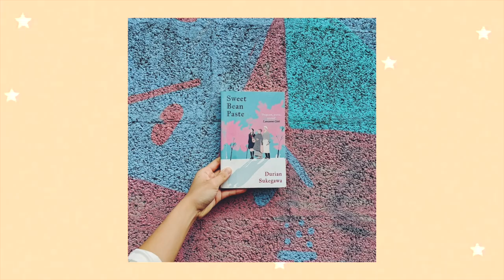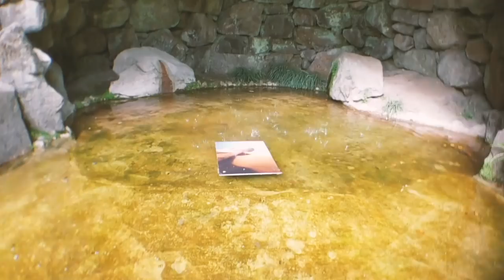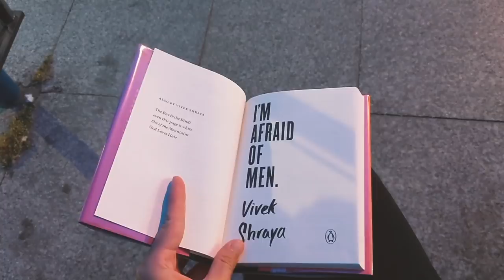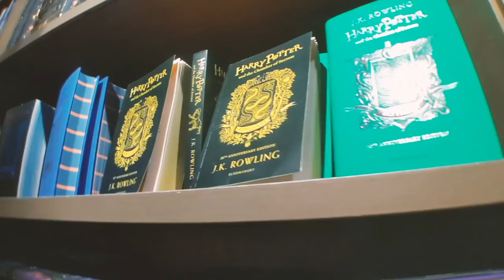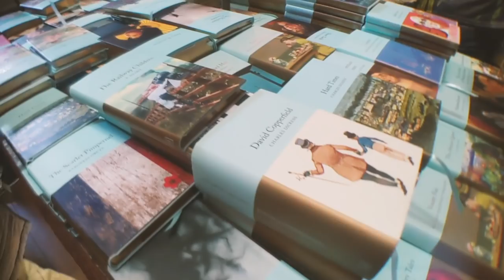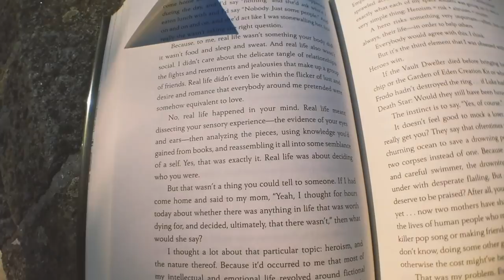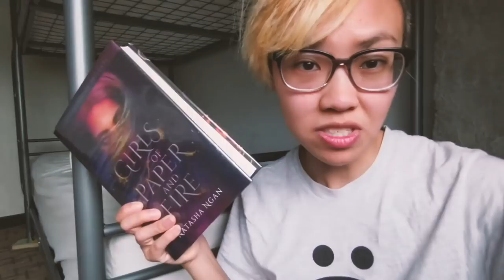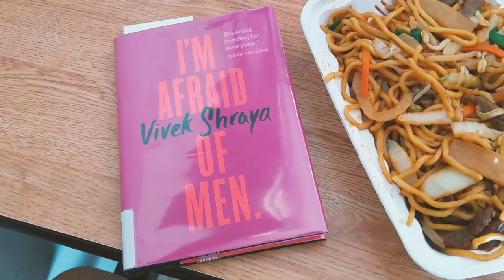🧙 i visited the bookshop that inspired harry potter | portugal travel & reading vlog part 3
Here's my final vlog from my Portugal trip! Join me as I wander through rose gardens, churches, and bookshops in Porto. (Not sponsored) If you're traveling and want a nice Airbnb to stay like I did, you can get up to $55 off if you use my code

👍 1 like = 1 magical book from Livraria Lello
👎 1 dislike = 1 night at a dirty hostel

MUSIC
🎵 (do the) act like you never met me - tv girl
🎵 hate yourself - tv girl
🎵 louise - tv girl

CREDITS
🖌️ starry background: editing by matthieu